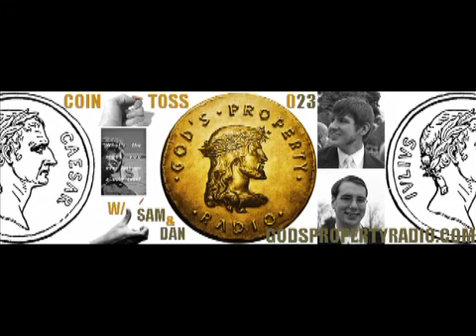PAUL SENTENCING UPDATE - COINTOSS-023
Download this episode and many others for Free at : GODSPROPERTYRADIO(DOT)COM  Many more Interviews on the way!!!